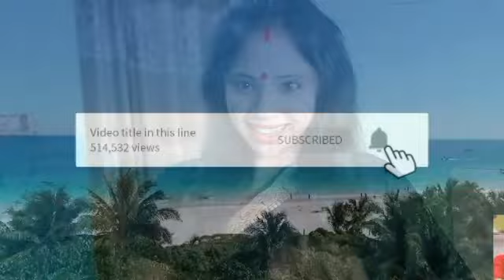সকাল থেকে সুরু সন্ধায় হোল সেস।জলপাই চা ডাল ভাত কলা anodivlog.